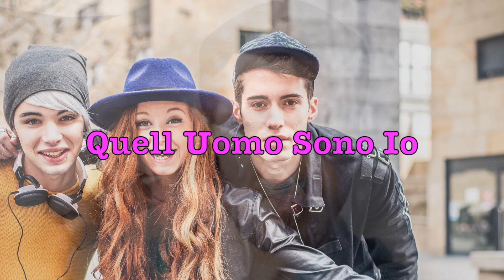Gianni. Quell Uomo Sono Io. Mélodies Italiennes Vol 11. Les meilleurs succès des Bals Musette.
Gianni. Quell Uomo Sono Io. Mélodies Italiennes Vol 11. Les meilleurs succès des Bals Musette. Italie.

07 - Quell Uomo Sono Io - Mélodies Italienne.mp4